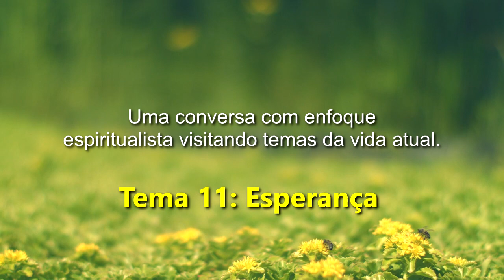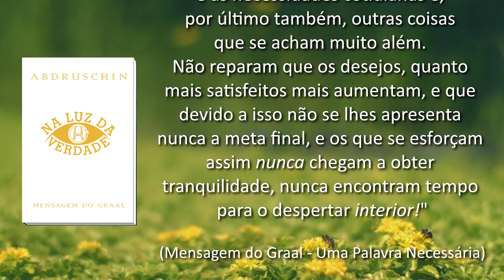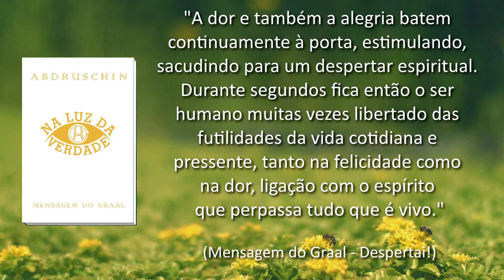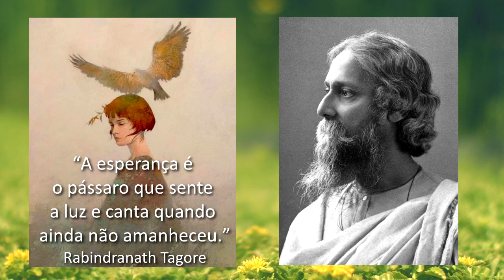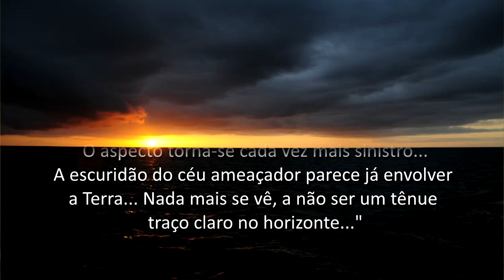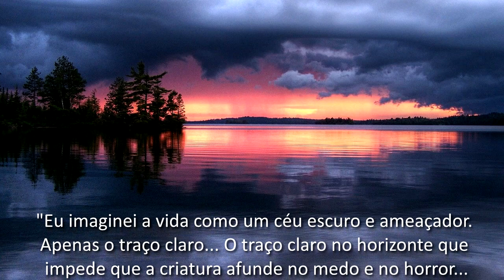BA11. BAGAGEM DE ALMA | Esperança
ESPERANÇA

Bagagem de Alma é uma série do canal O Dia Sem Amanhã. Sempre uma conversa de cunho espiritualista, franca e direta, sobre temas relevantes da época atual, enriquecida com a bagagem de experiências coletadas durante a viagem da vida.

Neste décimo primeiro episódio, Roberto C. P. Junior e Adriana Aguiar falam sobre esperança.

Adriana é professora, Roberto C. P. Junior é o responsável pelo canal O Dia Sem Amanhã no YouTube e páginas de mesmo nome no Facebook e Instagram

BAGAGEM DE ALMA – Sequência dos episódios